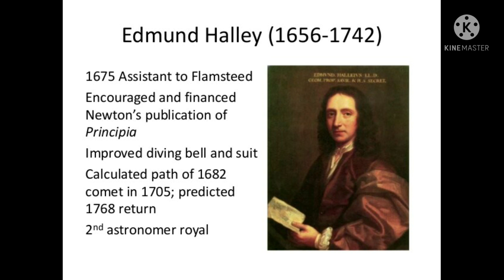some famous people